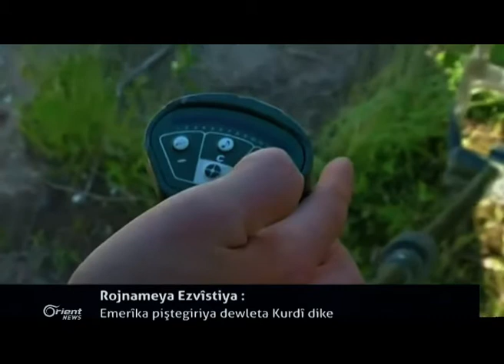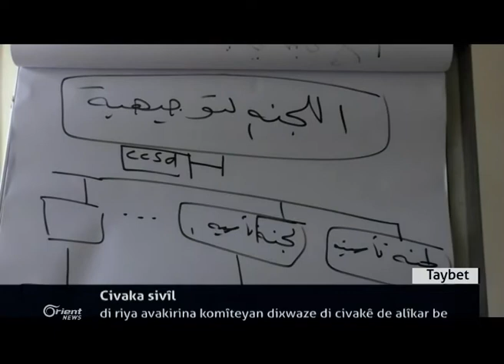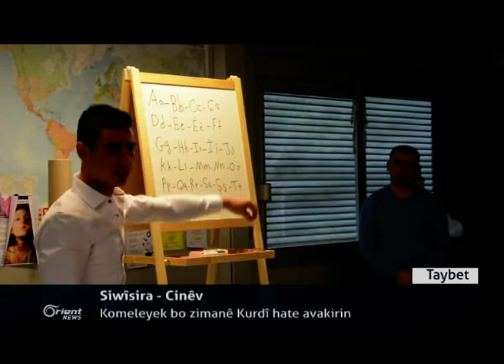Kuştina 28 leşkerên Tirk di teqînekê de li Amedê